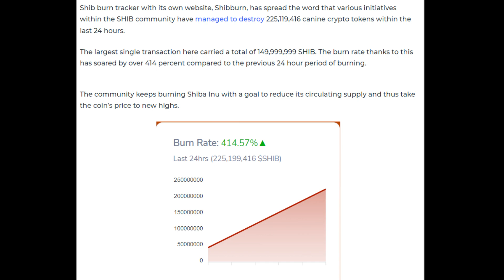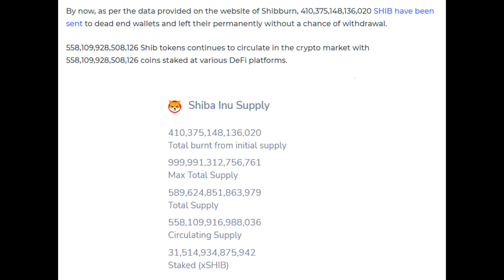Shiba Inuล่าสุด เหรียญSHIB 225 ล้าน SHIB ถูกเผาอัตราการเผาไหม้พุ่งขึ้น 414% | ข่าวคริปโต